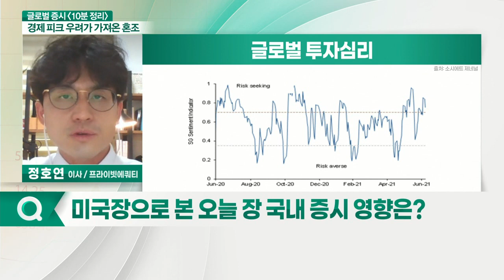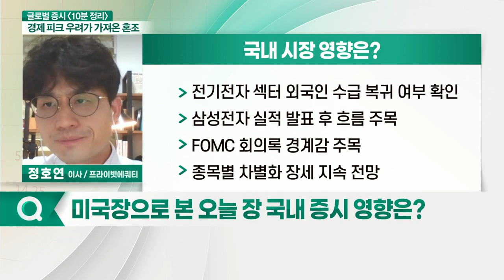위험자산 선호 강도 약화... 오늘 국내 증시 영향은?_글로벌 증시 전문가 시각 (20210707)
- 위험자산 선호 강도 약화... 시장 영향 제한적일 전망
- 투자심리 소폭 약화
- 여전히 위험자산 선호 구간
- NVIDIA 및 아메리칸 익스프레스 실적
- 달러 인덱스 상승
- 이머징 통화 큰 폭 하락
- 원자재 시장 하락
- MSCI 신흥국 선물 지수 1.8% 하락
- 미국 나스닥, 바이오·테크주 하락
- 국내 코로나 확산: 진단키트 관련 및 바이오주 주목... 실적 성장주 투자 '긍정적'
- 전기전자 섹터 외국인 수급 복귀 여부 확인
- 삼성전자 실적 발표 후 흐름 주목
- FOMC 회의록 경계감 주목
- 종목별 차별화 장세 지속 전망